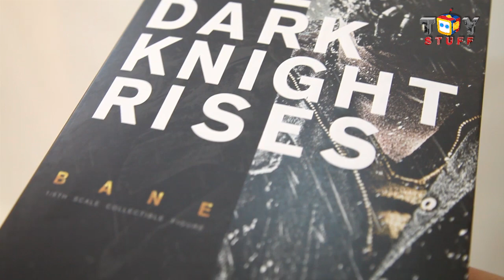Toy Stuff Show : EP 1 The Dark Knight rises: Bane - Hot toys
สวัสดีครับเพื่อนๆ ยินดีต้อนรับทุกคนเข้าสู่ Toy Stuff Channel ครับผม พวกเราสองคนจะมาแกะกล่องของเล่นของสะสม Unbox กันสดๆ ไปเลย แล้วพวกเราก็จะมา Review ให้ชมกันอีกด้วย เพื่อเพื่อนๆ นักสะสมโดยนักสะสมกันครับ~~

สำหรับตอนนี้เรามาทำความรู้จักกับ BANE จากภาพยนตร์เรื่อง The Dark Knight rises จะเป็นยังไงไปชมกันเลย~~